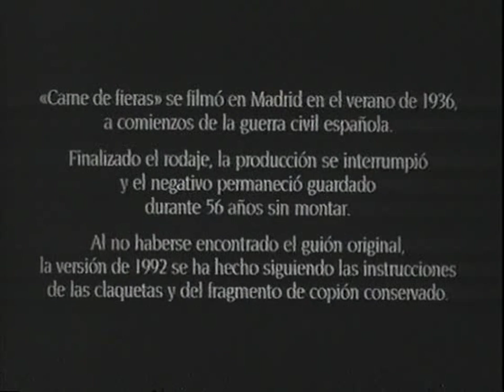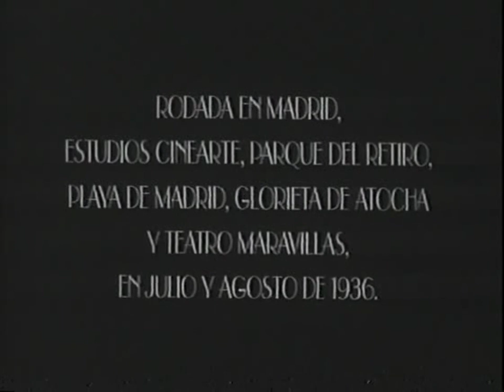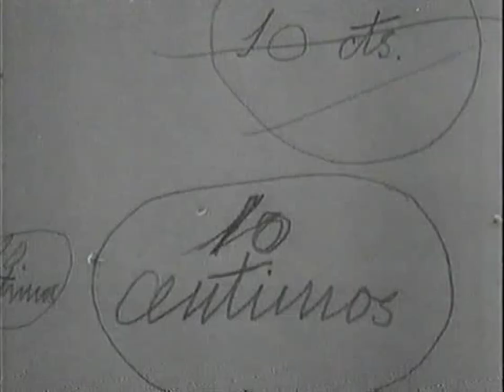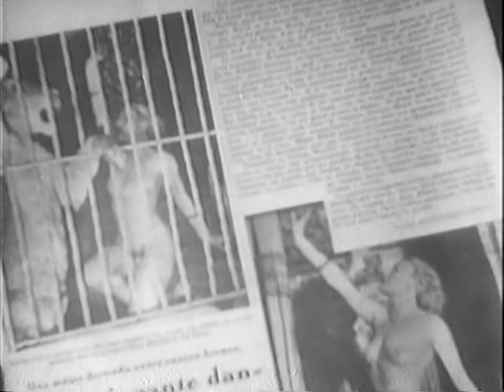Carne de Fieras, de Armand Guerra (1936) [62']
La película se desarrolla en el mundo del espectáculo. Esta es la historia de Pablo, un boxeador enamorado de su esposa Aurora. Esta última mantiene una relación adúltera con un cantante de cabaret. Cuando Pablo sorprende a los amantes, solicita el divorcio y entra en una profunda depresión que lo llevará a perder un combate de boxeo. Es entonces cuando conoce a Marlène, una artista de variedades, cuyo papel consiste en bailar desnuda en una jaula con cuatro leones, y que está unida sentimentalmente con su compañero de trabajo, el domador Marck.
Los hechos se precipitan cuando Marck intenta agredir a Pablo, quien no solo no se aleja de Marlène, sino que asiste asiduamente a su show. Un día Pablo es víctima de un atentado que la policía atribuye al entrenador, pero gracias a la intervención de Perragorda (un niño adoptado por Pablo) se descubre la verdadera identidad del agresor.